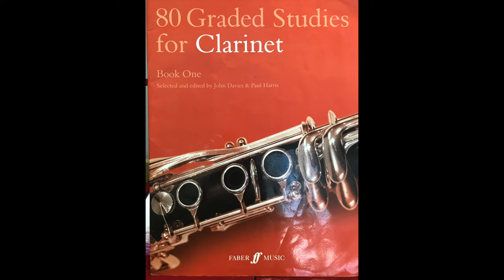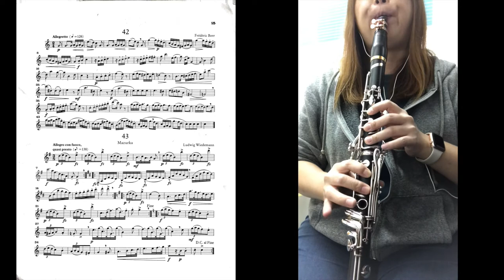80 Graded Studies for Clarinet Book1 by John Davies & Paul Harris no.42-43